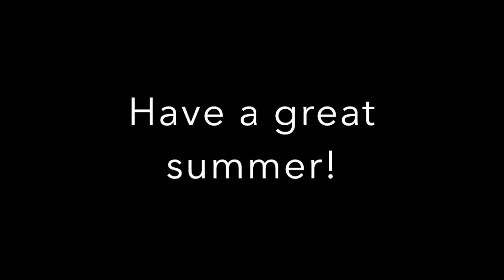7th Grade Teacher Messages 2020 Step up